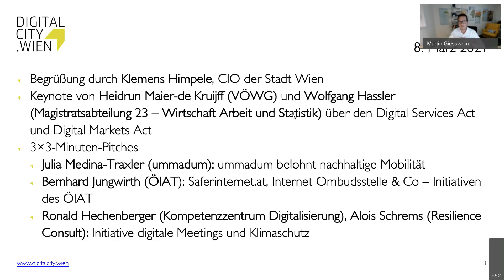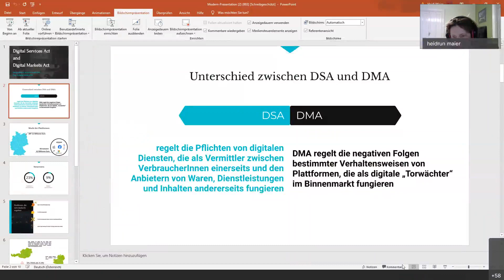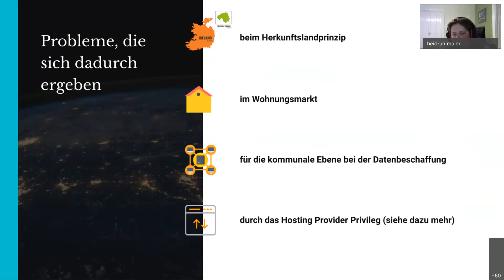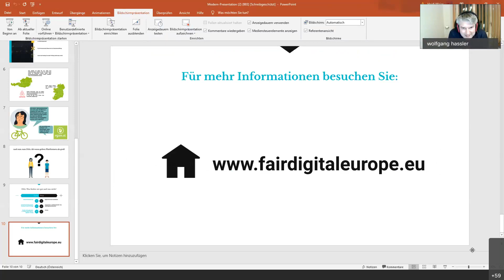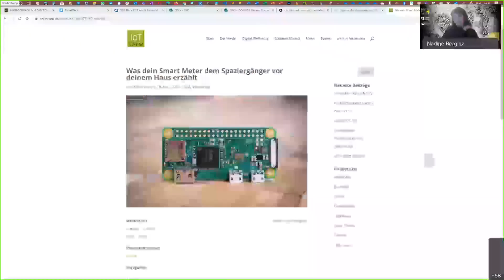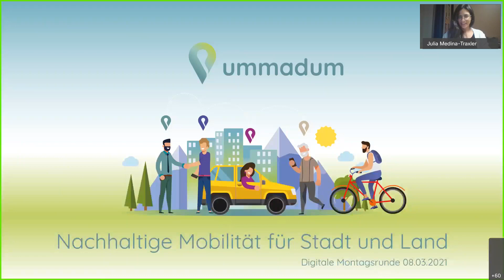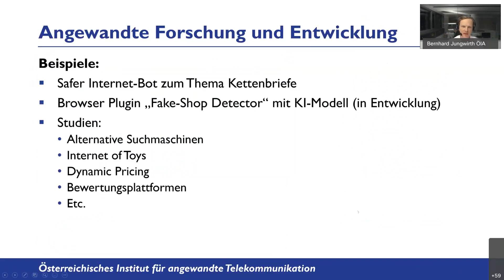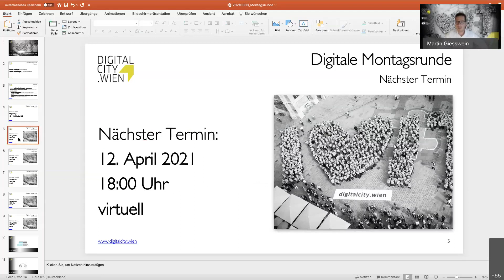Digitale Montagsrunde zum Thema Digital Services Act & Digital Markets Act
Agenda:
Begrüßung durch Klemens Himpele, CIO der Stadt Wien
Keynote von Heidrun Maier-de Kruijff (VÖWG) und Wolfgang Hassler (Magistratsabteilung 23 – Wirtschaft Arbeit und Statistik) über den Digital Services Act und Digital Markets Act

3x3-Minuten-Pitches:
ummadum belohnt nachhaltige Mobilität – Julia Medina-Traxler (ummadum)
Saferinternet.at, Internet Ombudsstelle & Co – Initiativen des ÖIAT– Bernhard Jungwirth (ÖIAT)
Initiative digitale Meetings und Klimaschutz – Ronald Hechenberger (Kompetenzzentrum Digitalisierung), Alois Schrems (Resilience Consult)